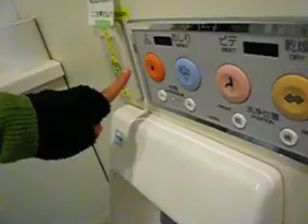Owlspot Backstage Tour 2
P Dia showed us how wonderful the backstage of Owlspot theatre is!
13.03.09